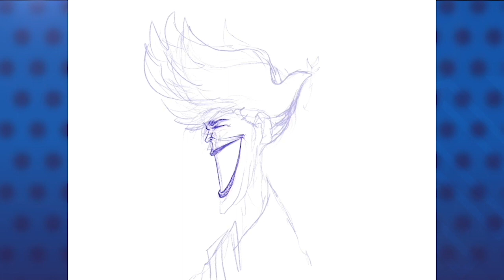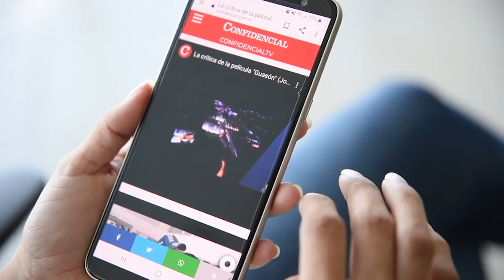La caricatura comentada de PxMolina: "Violeta"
Este año se cumplen 30 años del triunfo electoral de doña Violeta sobre Daniel Ortega. ¡Tremendo paquete recibió doña Violeta! Tenía a Ortega emperrado según él gobernar desde abajo creando caos permanente con sus turbas; el proceso de desarme de la contrarrevolución y el ejército, y encima un país totalmente quebrado económicamente.